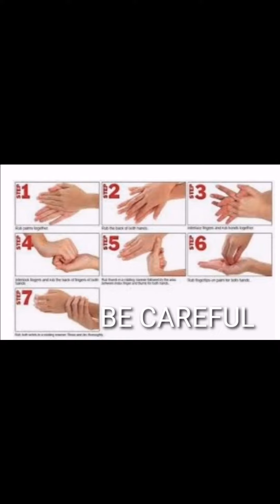ചുമ്മാ ഇരുന്നിരുന്നു മടുത്തു🙄🤔😜 എനിക്ക് ഇങ്ങനെ അല്ലേ പണി തരാൻ പറ്റൂ😜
Bift kizhuparamba, omasheery/